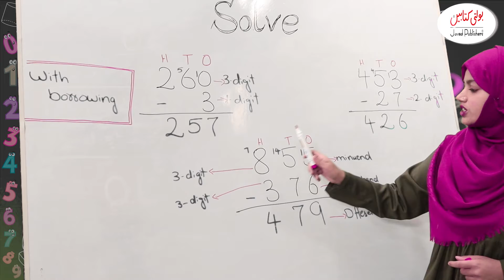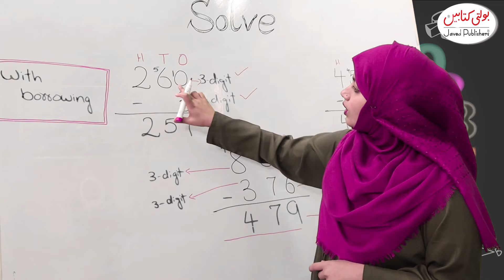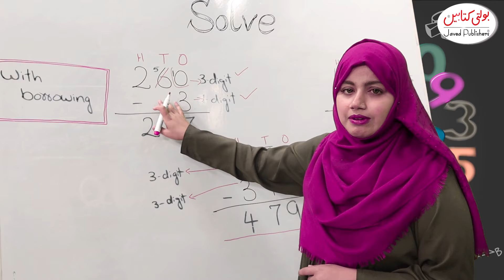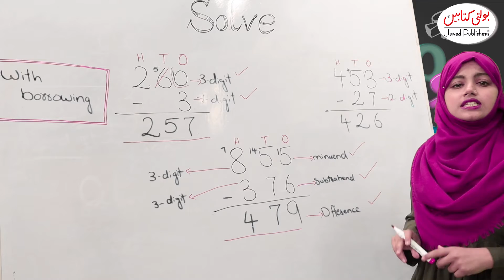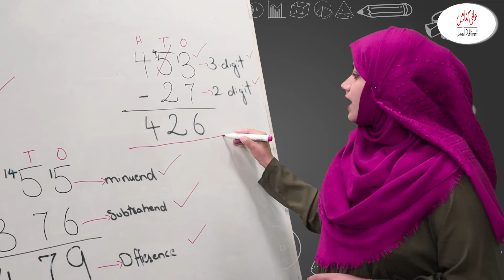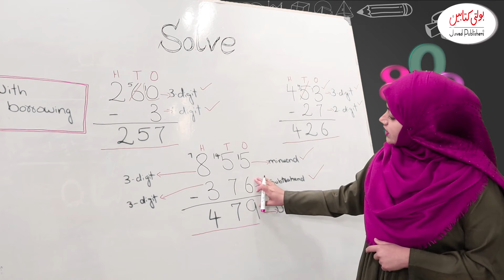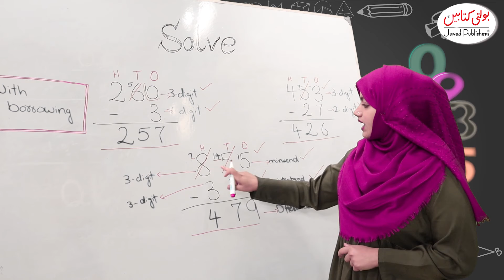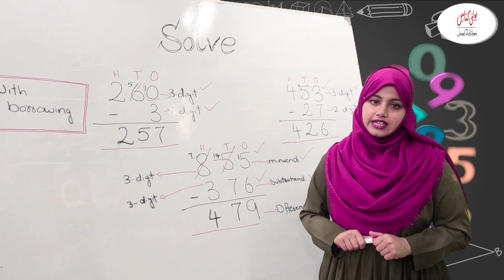Kids Math Grade 2 chapter 2(2.5) ''Subtraction'' @Javed Publishers - Bolti Kitabain